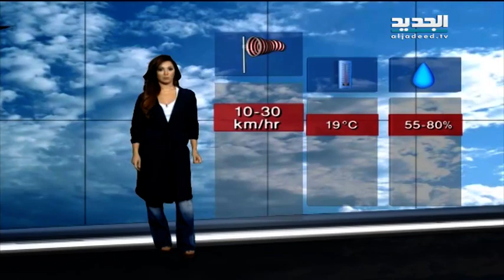نشرة الطقس الصباحية 31-03-2016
نشرة الطقس الصباحية من قناة الجديد ليوم الخميس 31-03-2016 مع دارين شاهين